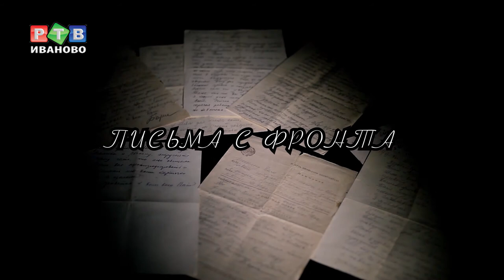Письма с фронта. Вспомним каждого